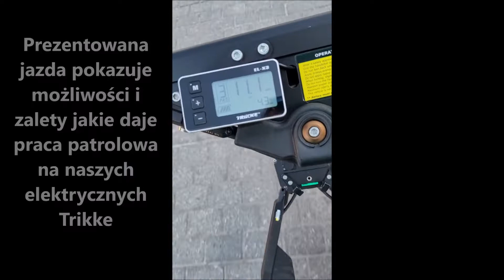Dla Policja, dla Straż Miejska, dla Security. Kraków, patrolowy elektryczny Trikke.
Tym filmem przesyłamy ofertę dla wszystkich służb mundurowych, dla policji, dla Straży Miejskich, dla firm z branży Ochrony Fizycznej, Security na nasze lekkie, elktryczne pojazdy patrolowe.
Nasze Trikke wyparły z rynku pojazdy typu Segway, prezentując niesamowite zalety i wsparcie dla służb mundurowych w kontroli i prewencji zurbanizowanych ciasnych, zatłoczonych przestrzeni miejskich.
Prezentujemy tutaj przykładowy patrol opisując i komentując na zywo prace i zalety takiej jazdy patrolowej. Nalezy podkreślić, że film ten nie jest reżyserowany, tak wygląda rzeczywista jazda i oferta nasza na lekkie pojazdy patrolowe do takich zastosowań nie ma na rynku żadnej konkurencji.
Wyjątkowy, sprawny, szybki z bardzo duzym zasięgiem, wyposażony w światła sygnałowe i syreny pojazd atrolowy TRIKKE w specyfikacji 3x3 czyli napedu na wszystkie koła.
Zapraszamy do współpracy, zakupów, testów i usprawnienia pracy patrolowej dla oficerów Policji i służb mundurowych